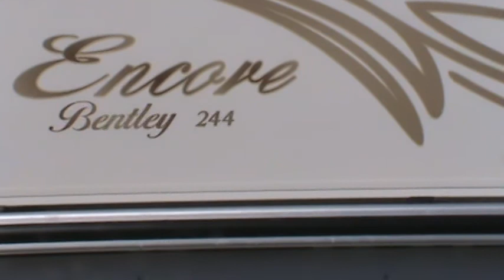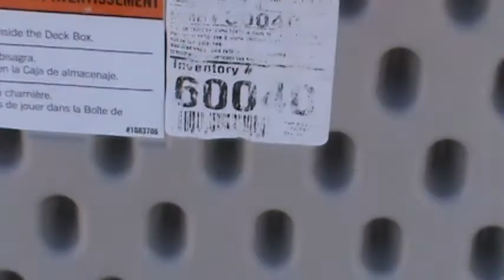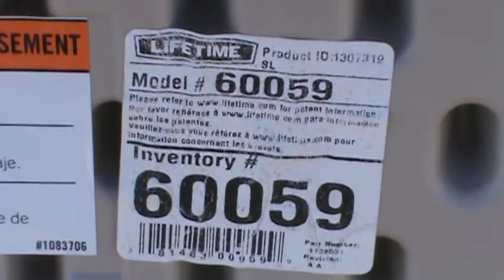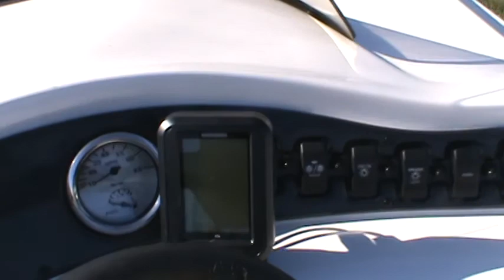2013 bentley 244 4 point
Description2013 bentley 244 4 point